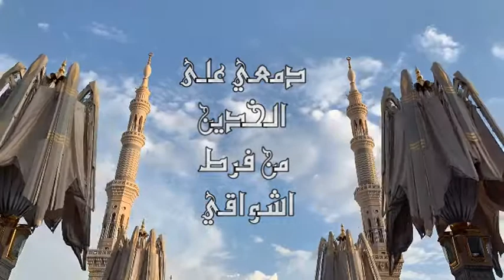كليب انشودة: بالمصطفى والآل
إنتاج موقع ملفات أهل السنة والجماعة